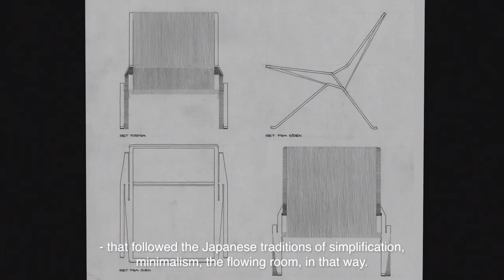The Art of Simplicity | Shaping the Extraordinary with Fritz Hansen and Poul Kjærholm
Poul Kjærholm, the minimalist master known as the “Furniture Architect,” has left an indelible mark on design history.

In this film, his typology of thinking is explored by those who knew what “clear, simple and elegant” meant to him. It explores details and reflections on Kjærholm’s work from design experts and those close to him, including shared memories from his daughter, Krestine Kjærholm.

‘Shaping the Extraordinary’ is a collection of short films exploring 150 years of design, quality, craft and collaborations at Fritz Hansen. The series asks: what is extraordinary design? What is the secret to collaborations that produce extraordinary pieces? What makes Arne Jacobsen’s and Poul Kjærholm’s creations iconic and relevant decades later? And as we look to the future, we ask where sustainability and craft intersect with innovation and design.

The series engages in dialogue with leading figures in contemporary design, art and architecture:
Anne-Louise Sommer, Bjarke Ingels, Carla Sozzani, Jaime Hayon, Kasper Salto, Knud Holscher, Krestine Kjærholm, Marie-Louise Høstbo, Michael Sheridan, Signe Kongebro, and Signe Lund.